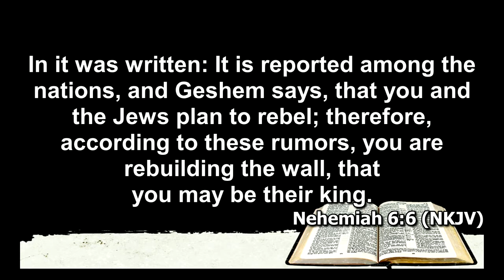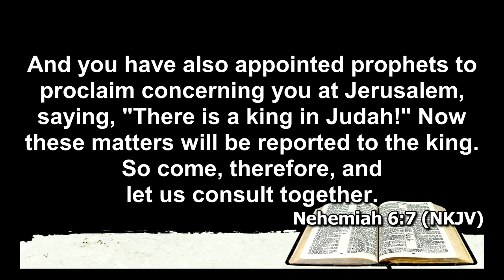NBCA Intl, Inc. 2019 Mid-Winter Board & Mini Congress Late Night Worship Service Feb 27, 20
Welcome to the 2019 National Baptist Convention of America International, Inc. Mid-Winter Board Mini Congress. Rev. Dr. Samuel C. Tolbert, Jr. President. Join us this week for the informative Morning and Afternoon General Assembly Services. Then stay with us for The Evening and Late Night Worship Services.